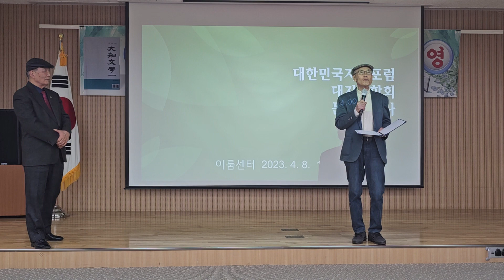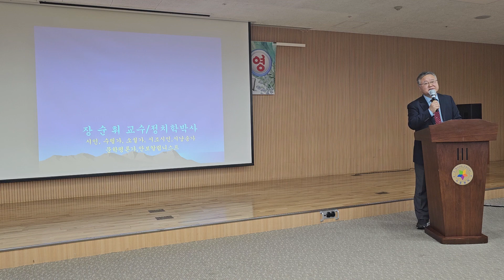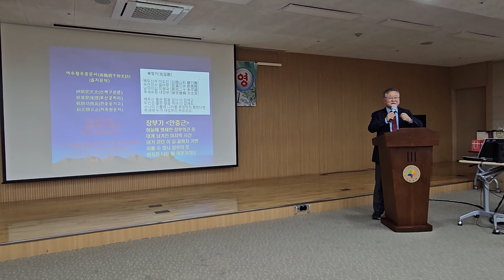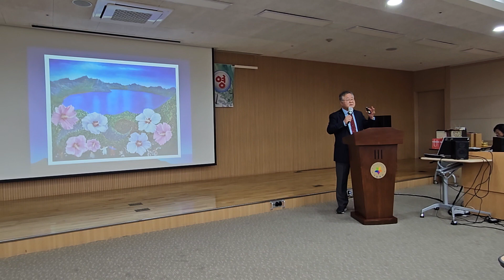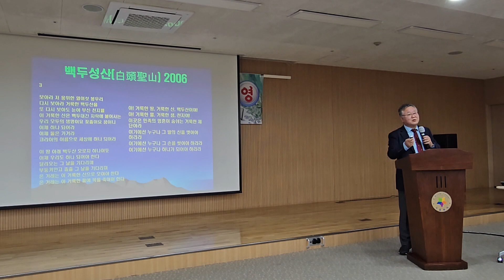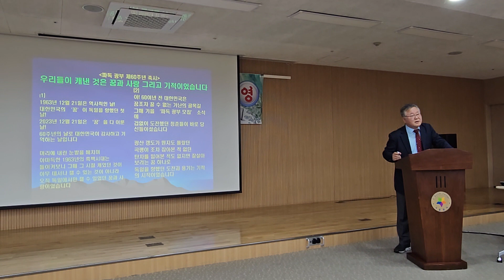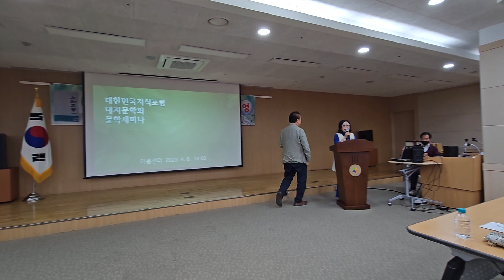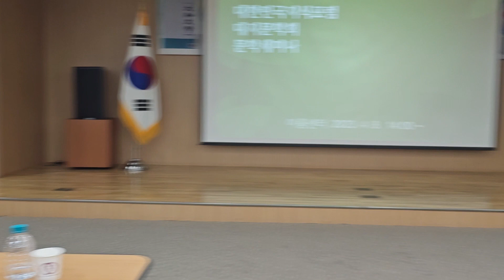대지문학4월월례회2부0408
1. 먼저 ‘유튜브’에 접속합니다.-
2. 검색창에 ▶‘김동홍’을 검색합니다.
3. 김동홍마음사진TV 아래
   ▶‘구독’ 버튼을 눌러주세요.
4. 그럼 ‘구독중’으로 바뀝니다.
5. 정말 ♣“감사합니다”